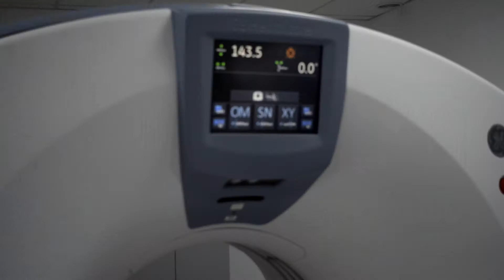У Рівненському діагностичному центрі з`явився сучасний комп`ютерний томограф